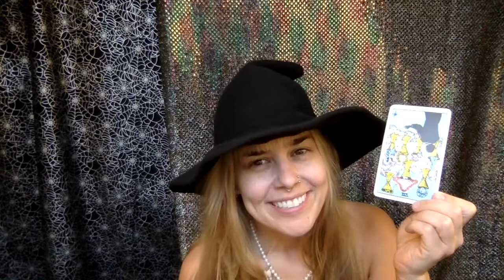Daily Meditation - Call Your Power Back to You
Did you know I offer online tarot readings? $25 for a ten card spread.

Relax your body. Step outside of your thoughts, into this present moment.

Breathe in and be here now.
Breathe out and let go of your thoughts.

This is the right time and this is the right place. And you’re doing everything right. You’ve come here at the perfect time. Every moment in your life has led up to right now. This moment is important.

Breathe in and listen for the message.
Breathe out and know that this is your sign you’ve been waiting for.

The sign is that it’s time for you to take control of your life experience by letting go of control!

Breathe in and decide to surrender!
Breathe out and let go of control!

It’s not up to you what happens, who dies when, who gets sick, who gets the money. None of this is up to you. What is up to you, is your thoughts right now. What is up to you, is your vibration. What is up to you, is what you’re sending out to receive back in.

Breathe in and let go of control!
Breathe out and let source take the wheel!

Let source take the wheel today. Whatever is happening, say yes. Whatever is happening, say, “Yes! Thank you!”

Breathe in and feel your energy returning!
Breathe out and let the flow through you!

This is the right time! This is the right place! And you are doing everything right! It’s time to love yourself, not give a fuck, and relax into the present moment.

Breathe in and relax!
Breathe out and let your mind slow down.

You are safe, right here, right now. You do not have to pay attention to the news or facebook or scrolling or instagram. Right now, you are paying attention to this present moment. This moment is where your power lies.

Breathe in and bring your power back to you.

Imagine calling your aura back into you, like you’re calling a dog back to you. [Whistles] Come here! Come back to me! Come back in!

Breathe in and bring your aura back surrounding you.
Breathe out and feel your power concentrating.

Just because you have access to all of this information doesn’t mean you have to let all of your attention go and suffer! The way that you can help the world is by helping yourself first. You have to put on your oxygen mask in the plane before helping someone else.

Breathe in and take your power back.
Breathe out and know that to help the world, you must thrive first.

When you are thriving, you will see the world thriving. When you see yourself as less fucked up, the world will seem less fucked up. The change starts inside. Within. Right now.

Breathe in and call your power back to you.
Breathe out and feel your aura closing in around you, enveloping you in power and love.

You must love yourself, and take care of yourself first. Then you will see the world being loving and taking care of itself. If you want to help the world today, you must help yourself first. Before you donate, before you volunteer, before you participate in instagram activism, you must feel good first before you can help anybody else feel good. When people feel good, that’s when positive change happens. When you feel good, that’s when you’re inspired, that’s when the solutions come. That’s when you feel inventive and creative. You need to take care of yourself before the world. And the world will reflect the care you have taken.

Breathe in and feel your power returning.
Breathe out and feel better already.

To see the world thrive, you must thrive. You must take care of yourself first, before you can help the world. You can’t help the world if you have nothing to give.